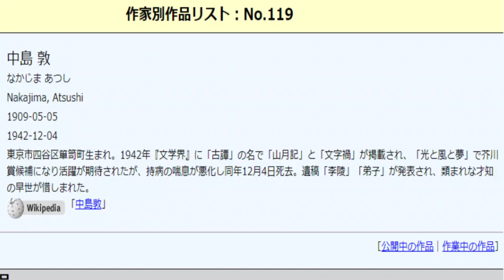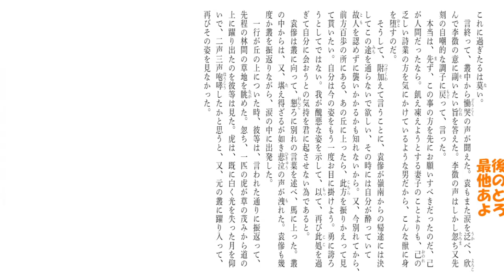【中島敦】【山月記】を読んだら切なくなってきた(´;ω;｀)【朗読】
中島敦氏の山月記を朗読させていただきました。
読んだ後非常に物悲しい気分になりました。
と、同時にこれは小説を通して中島敦氏本人が言いたかった事が詰まっている作品なのだなぁと感じました。

それにしても文章が美しい。
文豪たちが苦しみながら自分を見つめ作品を生み出している様が目に浮かぶようです。

諸事情により小声配信かプレー動画になっております。状況次第でプレー動画のみになってしまうかもしれません(´;ω;｀)様子見ながら配信しておりますのでよろしくお願いいたします。

小声配信の音声バランスが未だに確立しておりませぬ(^^;)

スペック
ＣＰＵ　corei7-3630QM
メモリ　　　8ＧＢ

画質：1280*720
AI　 AG03
MIC SM58